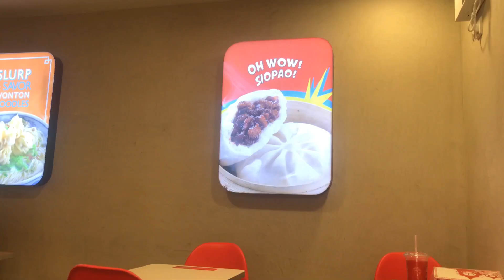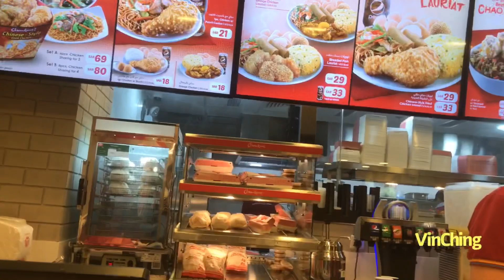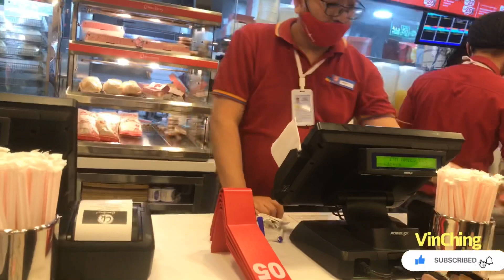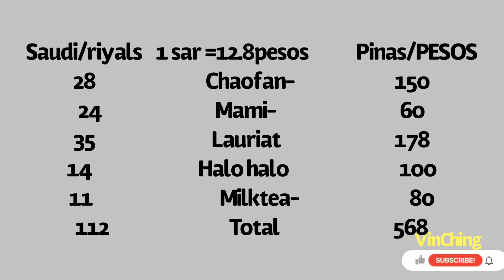Chowking Jeddah saudi arabia(1st dayopening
First branch of chowking in
Jeddah saudi arabia
Located at sarawat, alrawda